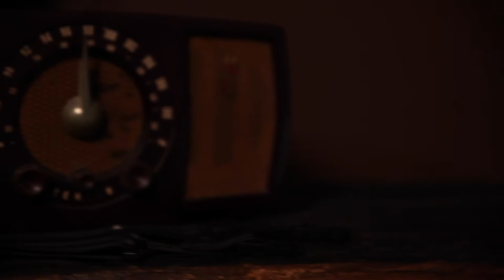Jake Crawford Liner Notes Page 1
The first in a series of videos discussing Jake Crawford's Dolarphine.